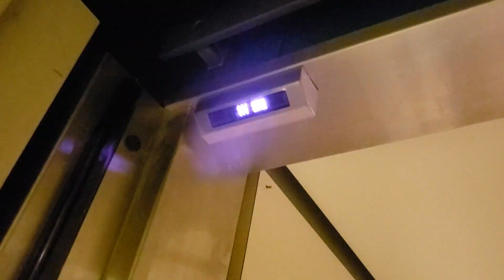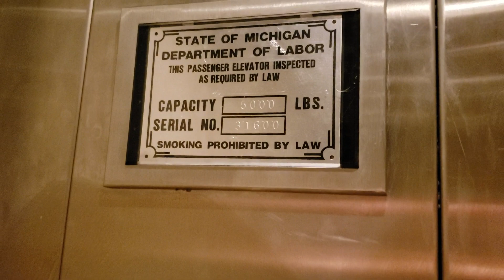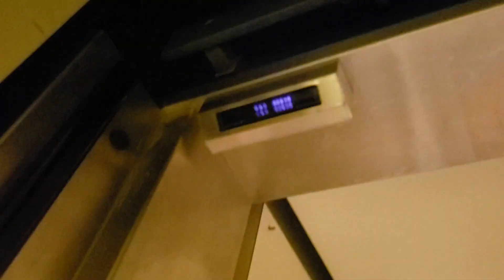Weird Dover HIGHdraulic Elevator @ Mathematics & Science Center/Dodge Hall, Oakland University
Filmed with Samsung Galaxy S9 on August 2, 2019

This is elevator #2 at the Mathematics & Science Center at Oakland University, in Auburn Hills, Michigan. It's located right at the connection with Dodge Hall of Engineering, and the floors labeled 'D' serve Dodge Hall. It has a strange, headache-inducing floor passing chime, and a strange apparatus near the front door that looks like a scanner.

SPECIFICATIONS:

Floors served: 6 (plus half floors)
Manufacturer: Dover
Model: Oildraulic
Type: Hydraulic
Fixtures: Impulse
Capacity: 5000 lb
Year installed: 1997